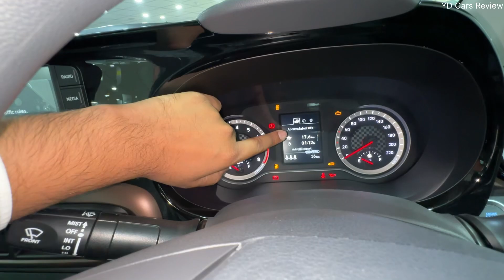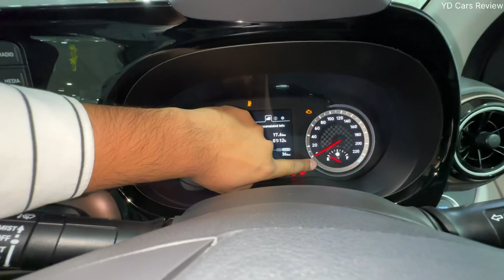Hyundai Aura Sx CNG 2023 Price & Features ❤️ Hyundui Aura Cng Top Model !!!